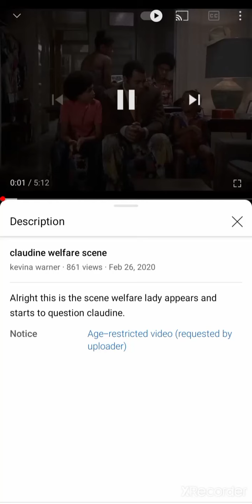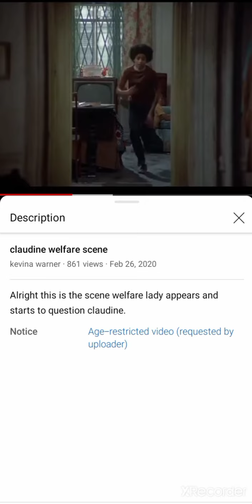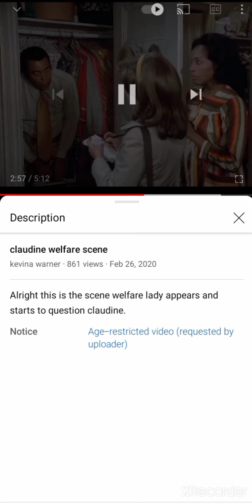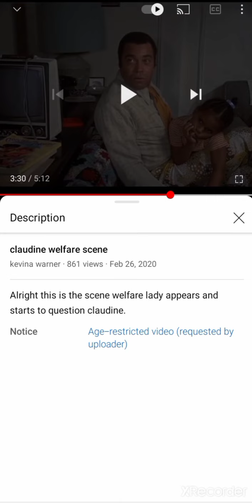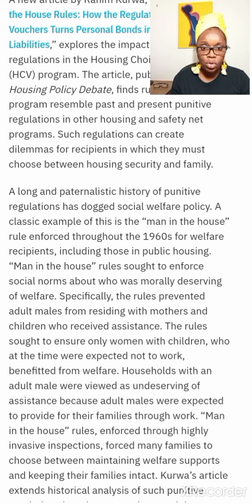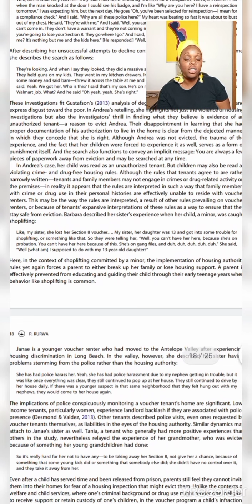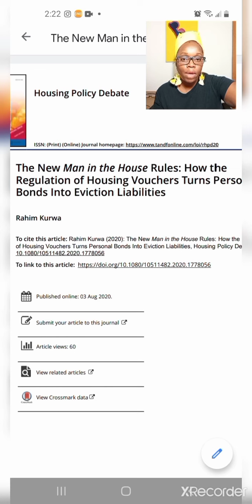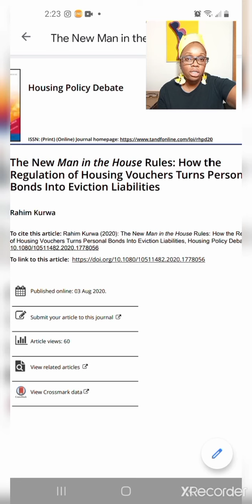Man in the House Rules | The Systematic Breaking of the Black Family | Claudine 1974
Supreme Court Case: In King v. Smith, 392 U.S. 309, 88 S. Ct. 2128, 20 L. Ed. 2d 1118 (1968), the U.S. Supreme Court entertained a challenge to the man-in-the-house rule brought by the four children of Mrs. Sylvester Smith, a widow. These children were denied benefits by Dallas County, Alabama, welfare authorities, based on their knowledge that a man named Williams was visiting Smith on weekends and had sexual relations with her.

The children of Smith filed a CLASS ACTION suit in federal court on behalf of other children in Alabama who were denied benefits under Alabama's "substitute father" regulation. This regulation considered a man a substitute father if (1) he lived in the home with the mother; (2) he visited the home frequently for the purpose of living with the mother; or (3) he cohabited with the mother elsewhere (King, citing Alabama Manual for Administration of Public Assistance, pt. I, ch. II, § VI). Testimony in the case revealed that there was some confusion among the authorities over how to interpret the regulation. One official testified that the regulation applied only if the parties had sex at least once a week, another official testified that sex every three months was sufficient, and still another placed the frequency at once every six months.

Emunah Y'srael is an expert in DIY Soul Improvement with over 20 years actively dedicated to her own soul journey. She is the creator of the a myriad of self improvement projects.